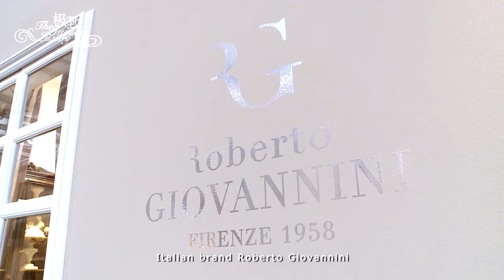Ultimate Luxury Roberto Giovannini Milan Furniture Fair 2013 Eng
The idea of "ideal home" proposed by Roberto Giovannini company reflects Roberto Giovannini's identity, reflects who and what we are: expression of our deepest affections and of our real, authentic, passions. A space for our emotions.120 sq meters divided into 4 rooms, perfectly harmonized, where each visitor and insider are immersed in an atmosphere of luxury and refinement.